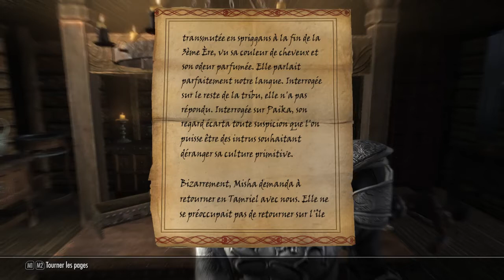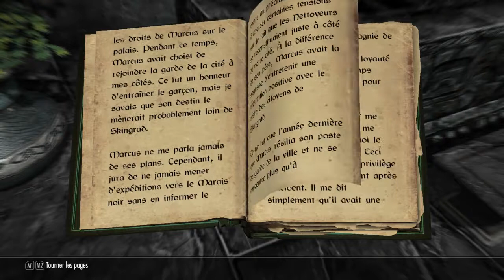The Elder Scrolls V Full DLC: Episode Spécial 173 : Maids II: Deception 12